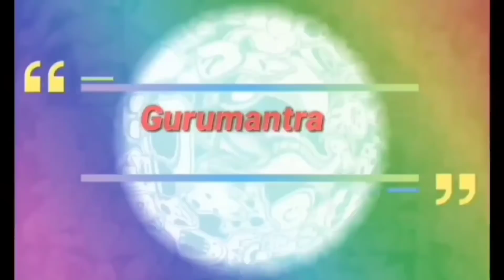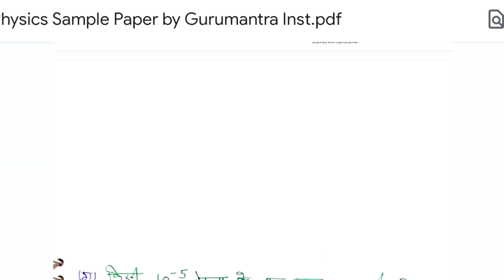12th Physics Sample Paper For 2021, बोर्ड परीक्षा 2021 के लिये Model Paper, Physics Paper 2021